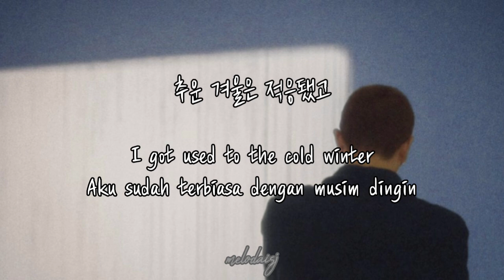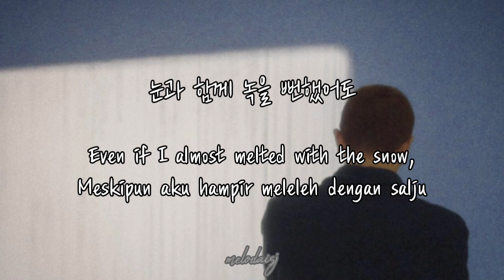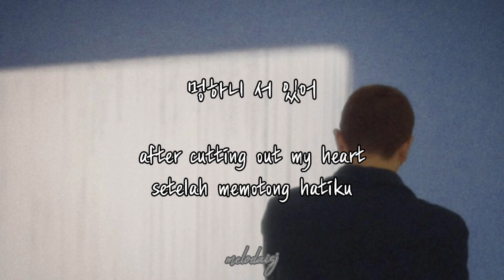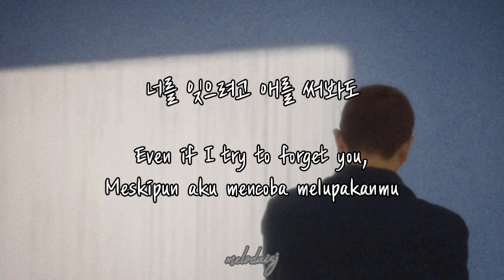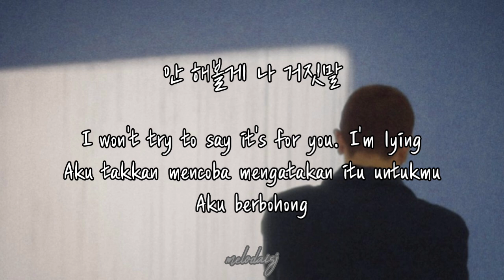SEIN - 잊은 척 (Don't Forget) (feat. GIST, Kid Wine) [가사|ENG|IND]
SEIN - 잊은 척 (Don't Forget) (feat. GIST, Kid Wine) | lyrics 가사 ENG Lirik Terjemahan Bahasa Indonesia

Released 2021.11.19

Credits
Lyrics by GIST, Kid Wine
Composed by SEIN, GIST, Kid Wine
Arranged by SEIN

translate and edit by melodaisj

ps. the translations are not 100% accurate